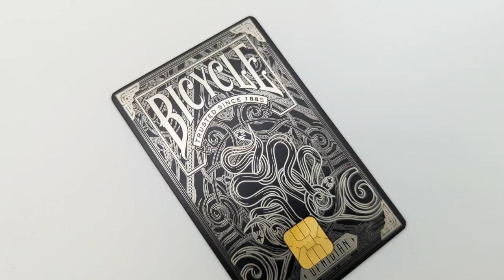Bicycle Playing Card (Matte Black)